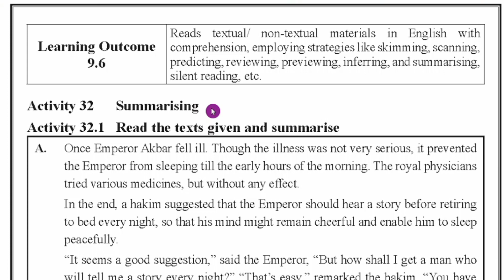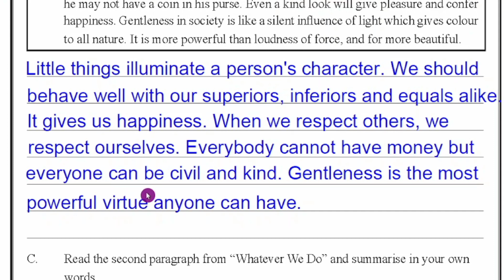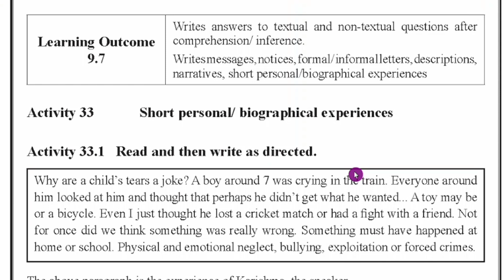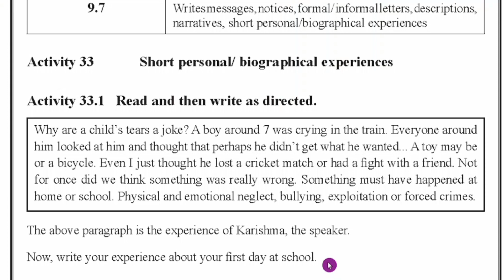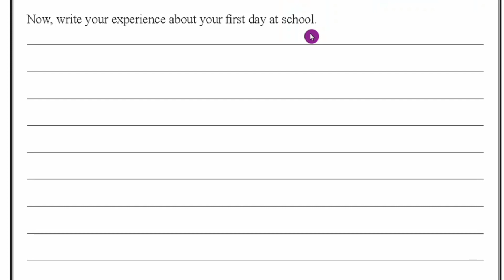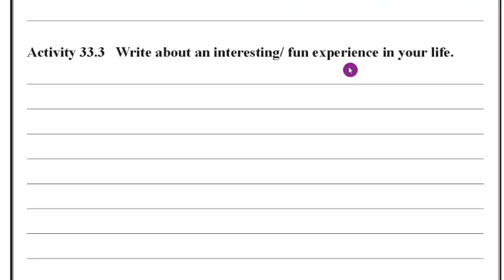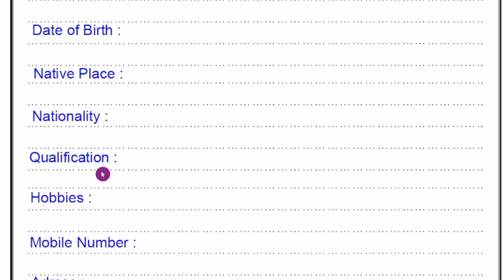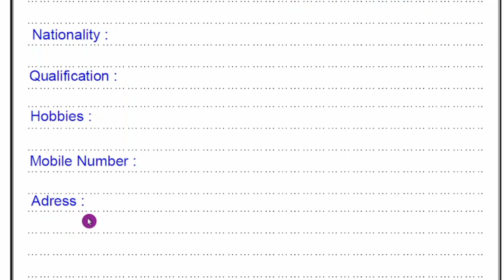KALIKA CHETHARIKE 9th English Activity 32 And 33 With Answers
9th English Kalika Chetarike Activity 32 And 33 Answers